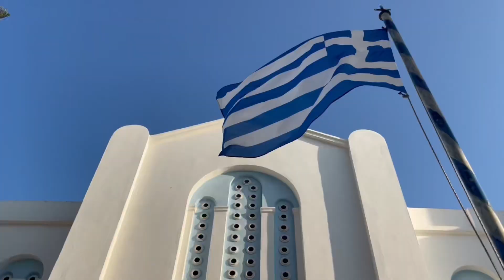Ios from port to Panagia Gkremiotissa -Ιος απο το λιμάνι στην Παναγία Γκρεμιωτισσα